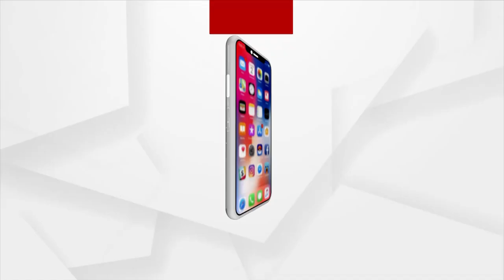Garlic, Ginger Become Costlier In Bhubaneswar